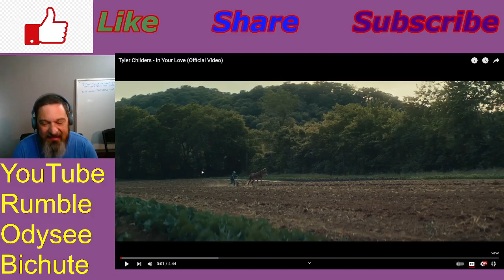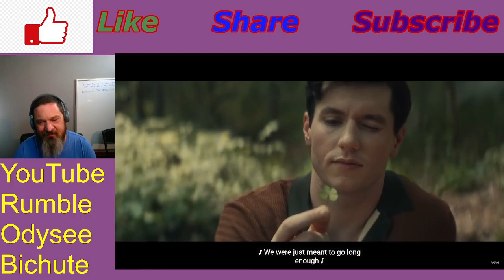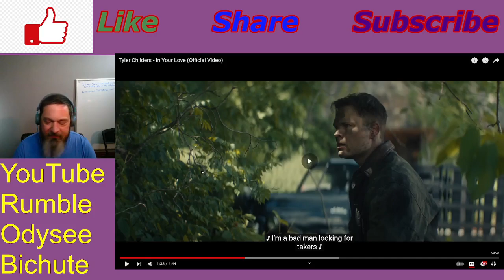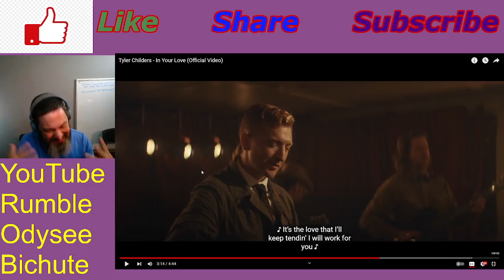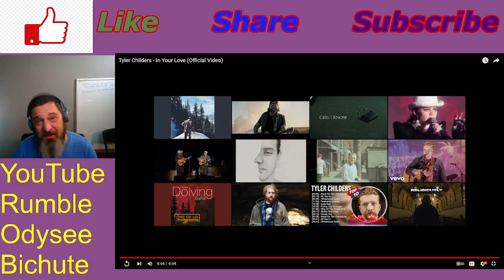Tyler Childers In Your Love Reaction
Direct Consultations available on Minnect Hey Crew, If this makes you mad, you're soft.